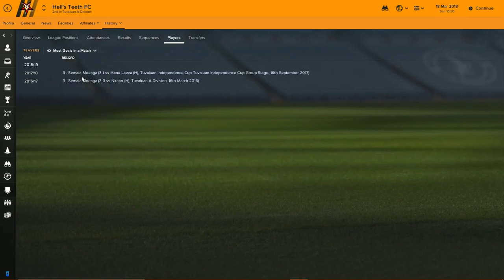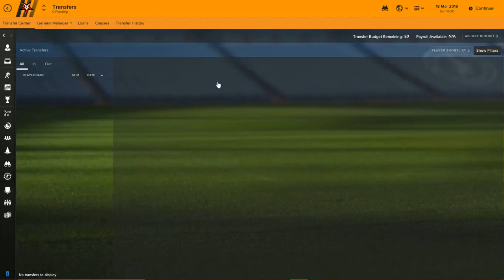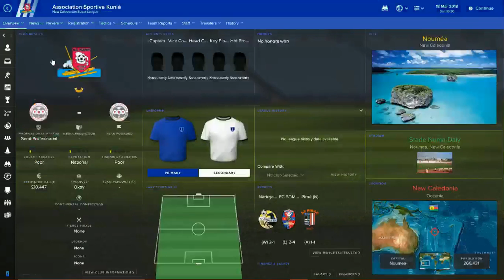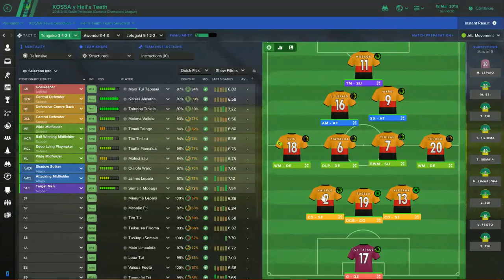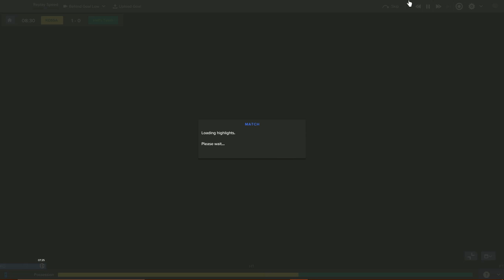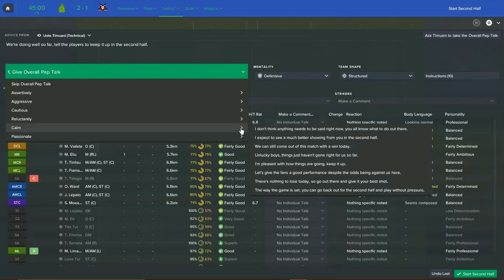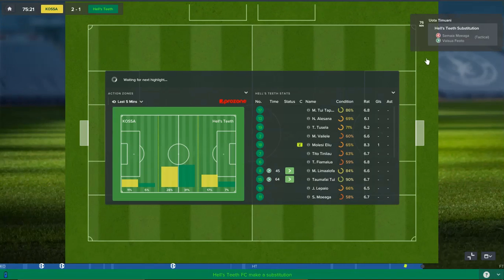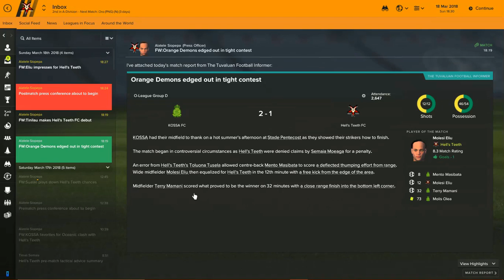Football Manager 2017 Let's Play | The Triumph | Welcome to the Champions League | EP 15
Howdy folks. We return from the sad, boring offseason with an Orange Demons squad that has never looked stronger. New transfers and another improvement to our youth coaching system have contributed to the bookmakers providing very short odds for a Hell's Teeth A-Division repeat. But it's away from Tuvalu - in the long dreamed-of OFC Champions League - where we will truly be tested. We've been drawn in a tough group, and our opponents in our first match (Kossa of the Solomon Islands) are the favorites. With Lepaio, Moeaga, Eliu, and new wonder kid Ward in tow, can we spring an upset?

Please like if you enjoy! For any questions, comment or PM me.

Pretty tight looking skin, right? Emil Debski made it, pick it up for yourself over

Please support all of the hard work Claassen does with the editor, this save would not have been possible without his work

Wanna nab the logo pack I'm using?

Ending music is Risey - Memories of Thailand (Beat Doctor's "stuck in Britain" remix).